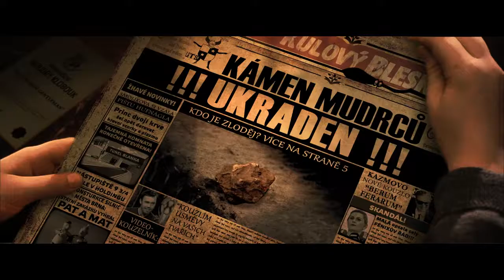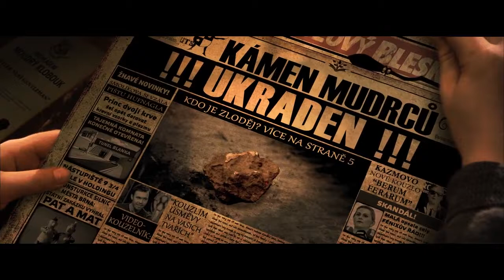Harry Potter a Kamen Mrduců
Harry Potter a Kamen Mrduců xD